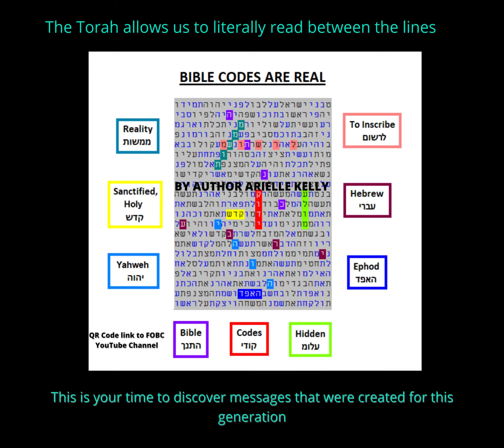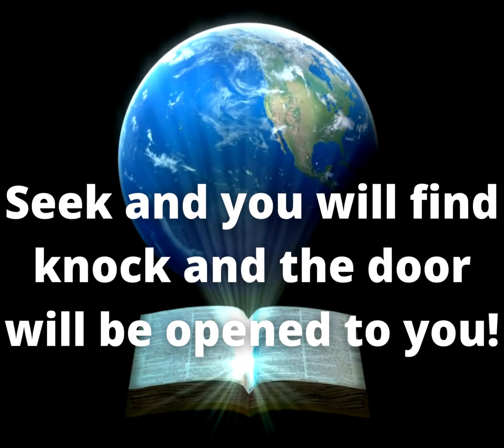Focus on Bible Codes - Book trailer by Publisher - Sisters Ignited Media & Publishing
My publisher, Sisters Ignited Media & Publishing, has made a wonderful trailer for my new book, Focus on Bible Codes!  Check it out!

Check out the newly revised paperback edition of Arielle's book, "Focus on Bible Codes".
at Amazon
This book contains 25 full-color Bible Code matrices with added commentaries.

Kindle E-Book available at Amazon